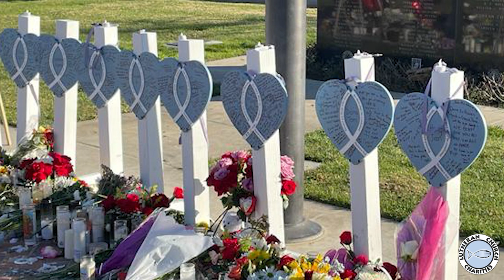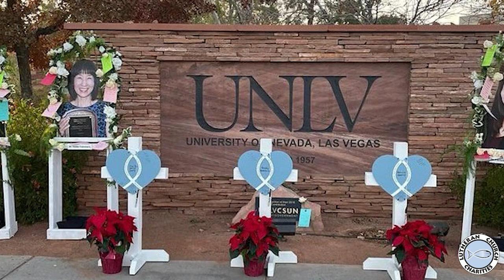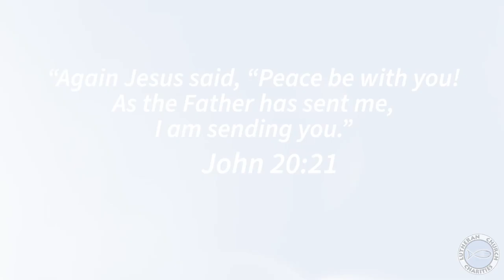Lutheran Church Charities 12/31 End of Year Message